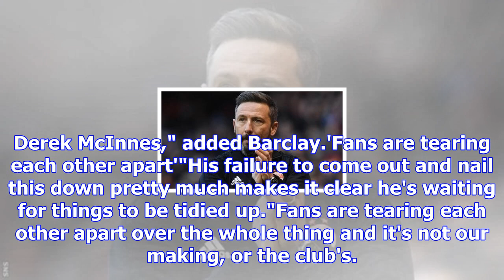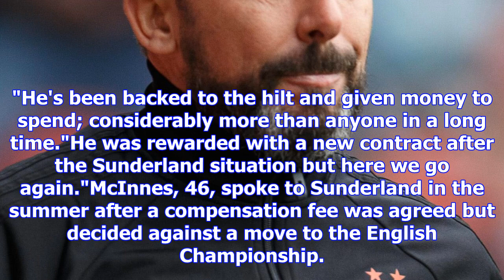Derek mcinnes position 'untenable' at aberdeen, says fans' group chairman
Derek McInnes is discussing his Aberdeen future following Rangers' approachDerek McInnes' position a...